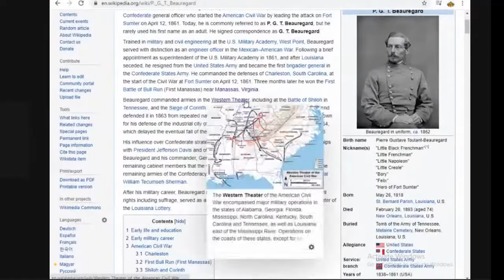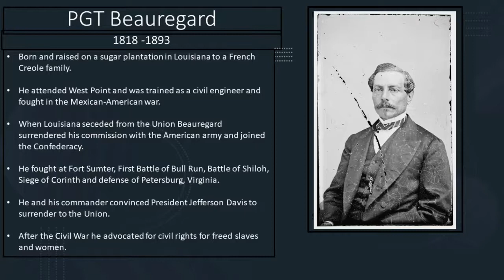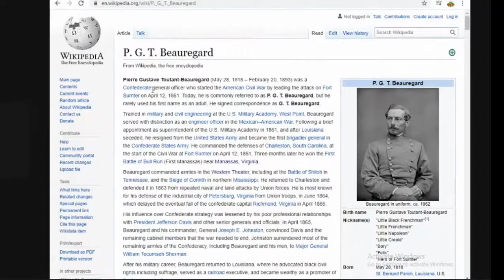Louisiana Creole P.G.T. Beauregard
P.G.T. Beauregard: Louisiana Creole Frenchman. PGT Beauregard was born to a Creole Family in Louisiana. He was a United States army hero during the Mexican American war. He fought during the American Civil war.